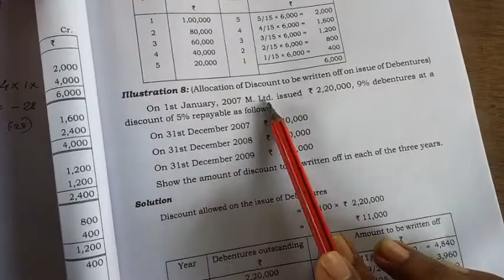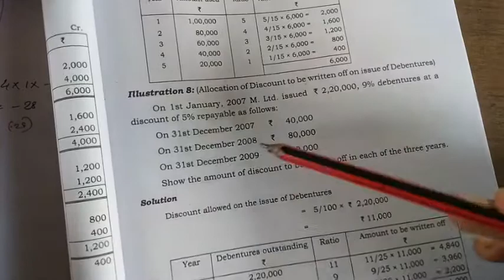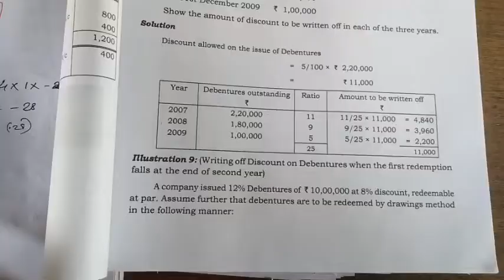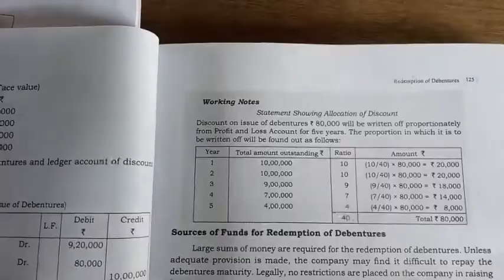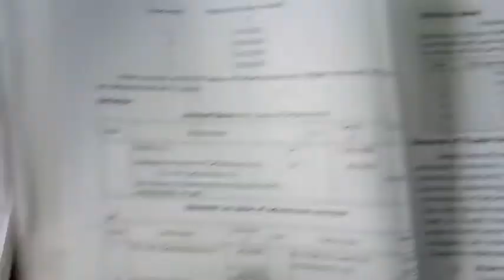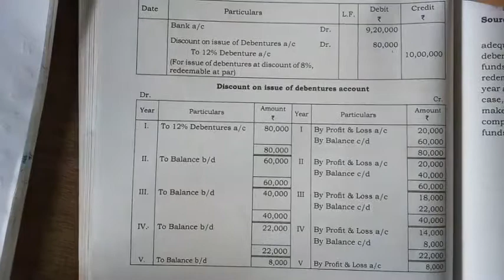III sem BBA - Corporate Accounting - Chapter 4 - Treatment on Loss/Discount on Issue of Debentures 2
Class for Calicut University, BBA Corporate Accounting explained in Malayalam